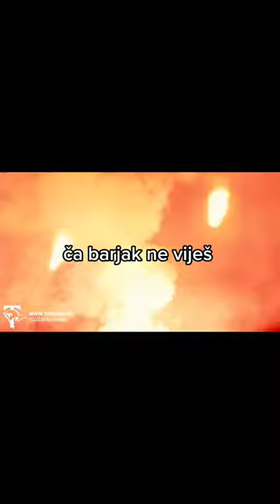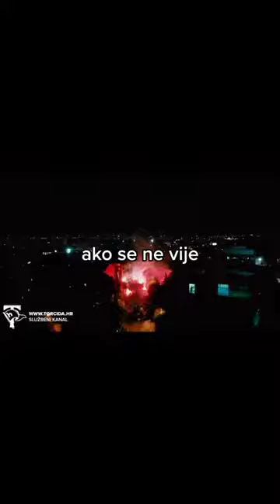ča barjak ne viješ hajduk torcida hnl #1950